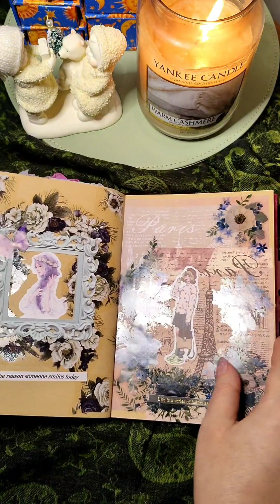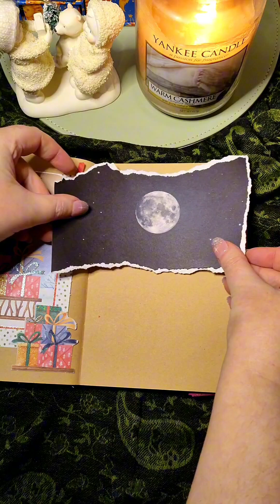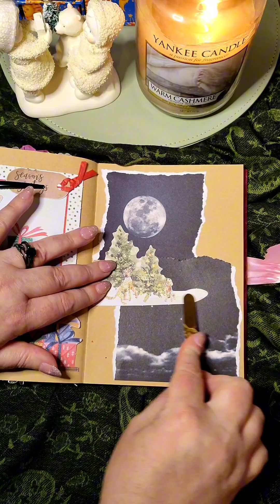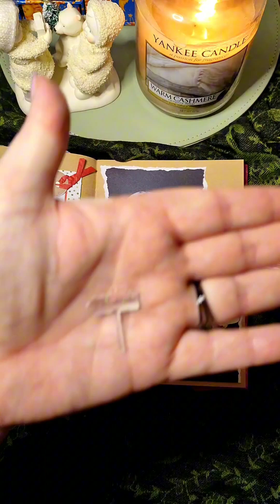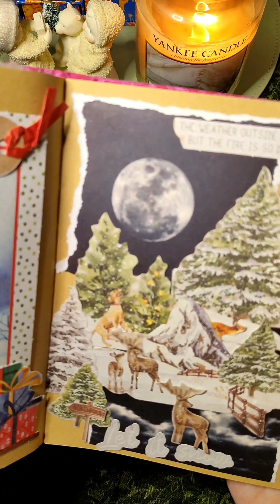ASMR Moon Christmas Scene Scrapbooking Collage Creative Relax with me No music and no talking ❤️❤️❤️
Loved doing this scene, it came out totally different to how I expected,  but that's all the fun sometimes!!! Enjoy your day 💝💝💝